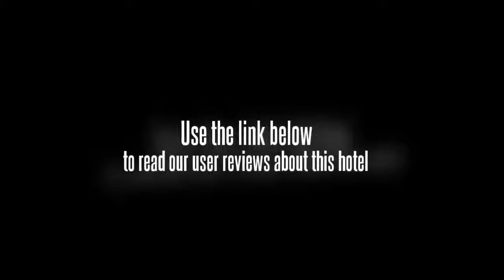Shubh Laxmi Guest House